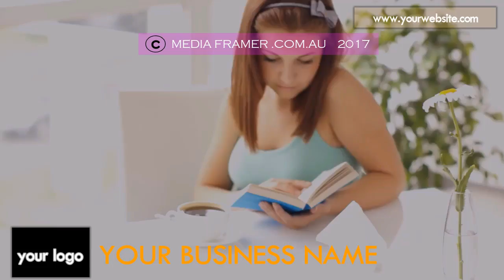CAFE VIDEO 31 C